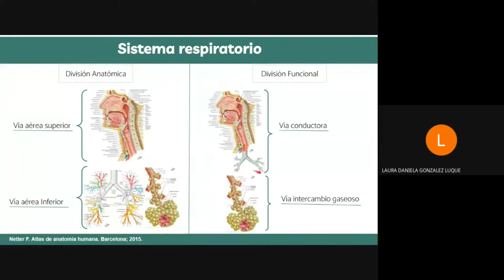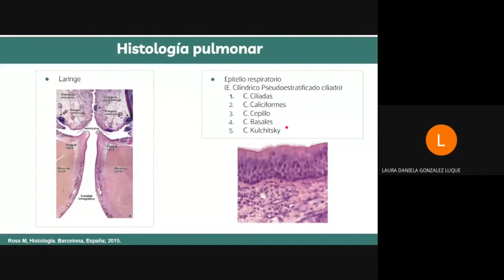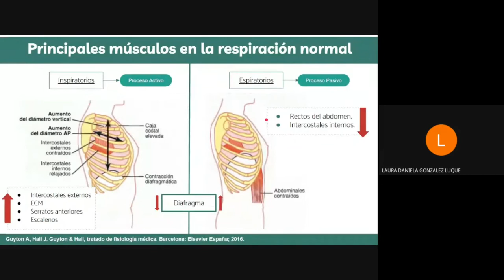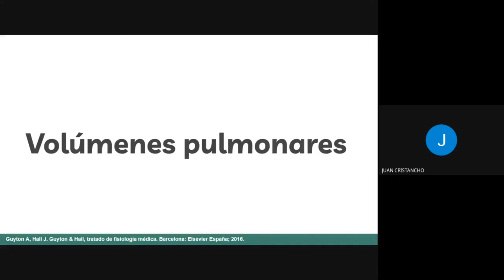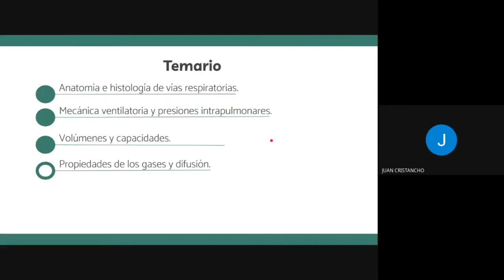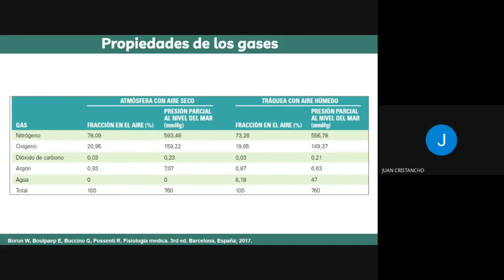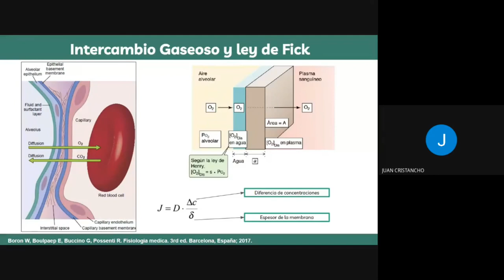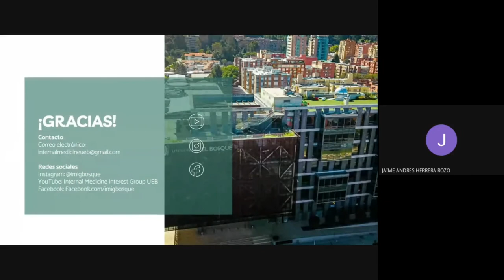Fisiología pulmonar - IMIG UEB